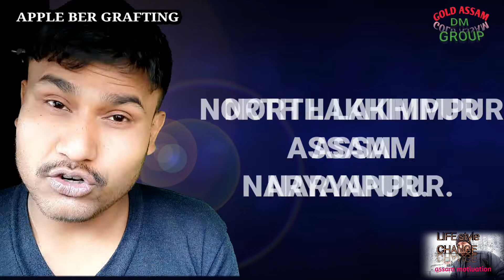apple ber grafting method । আপেল বগৰী গ্ৰাফ্টিং পদ্ধতি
Your quriess:-
আপেল বগৰী খেতি

apple ber farming in assam

Bogori kheti assam

Bogari grafting

Apple bogari kheti grafting

apple ber ki kheti

bogori kheti in assam

bogori kheti in assamese

apple bogori kheti

bud grafting

grafting plants

ber ka ped

ber grafting kise kare

apple ber grafting assam

assam apple ber grafting

apple ber grafting method

apple ber farming

agriculture apple ber

assam farming

assam agriculture

apple ber variety asaam

nort east apple ber

assam apple ber grafting mathod

apple bagari kheti assam

how to grafting is best for apple ber?

how to  grafting is done in apple ber?

Which month is best for grafting?

Which grafting method is best?

What are the most successful grafts?

Which type of graft has the best rate for success?

What is the most common grafting method?

What is the most successful tissue grafting called?

debajitfarming

It is best to graft in the spring apple ber, from the time the buds of understock trees are beginning to open, until blossom time. The usual time is April or early . best time apple ber assam.

DEBAJIT LIGIRA । AGRICULTURE & FARMING

debajitfarming (gold assam dm group nursery)

Hello friends- I am debajit ligira

agriculture = @debajitfarming

travel blogs = @debajittravel

Address =North lakhimpur, assam

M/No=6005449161